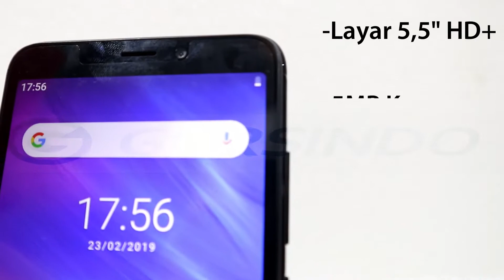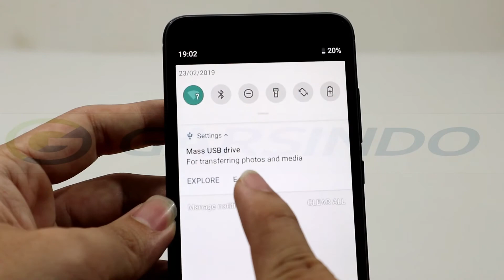Hotwav M6 (Short Review from Garsindo Tech.)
●5,5" HD+ Screen